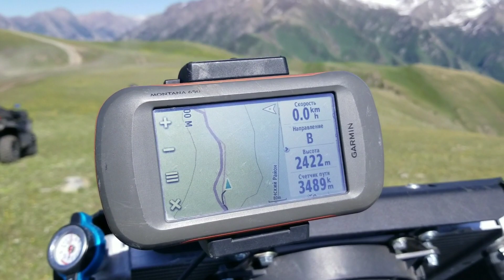Бурхан Булак часть 2 природа Казахстана